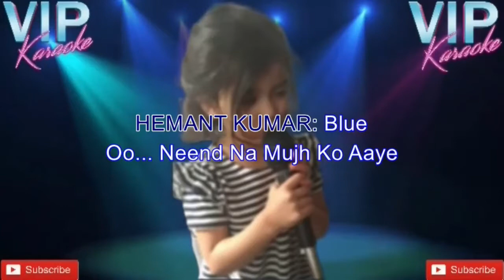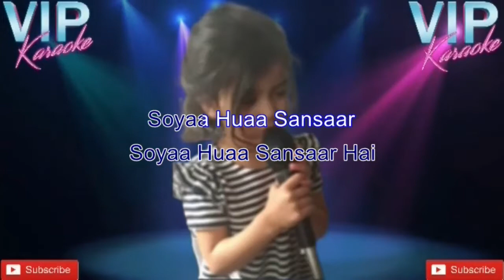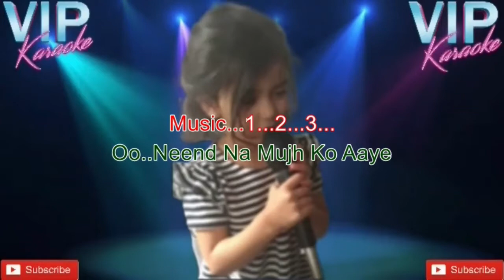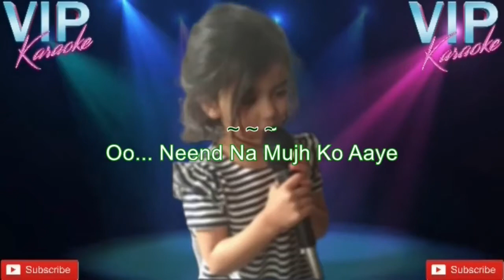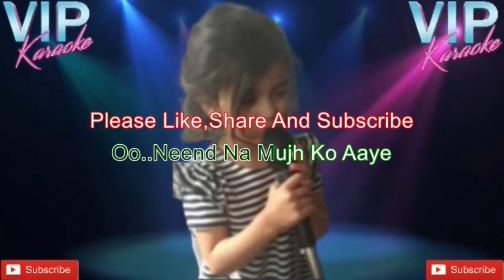Neend Na Mujhko Aaye Karaoke Song With FEMALE Voice ( NIRJA PAREKH )